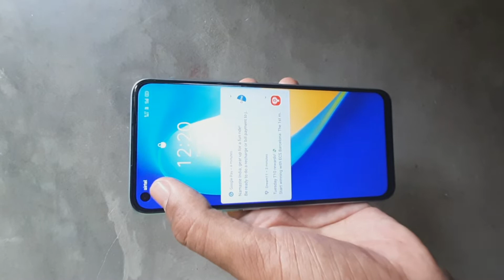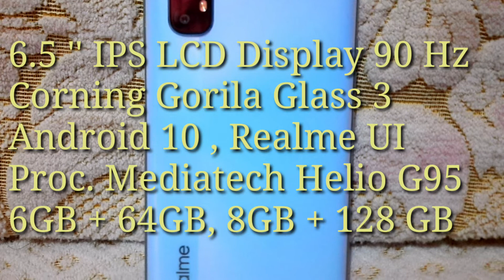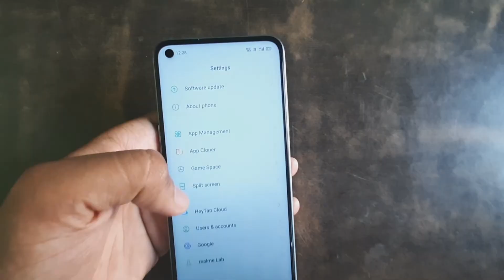Realme 7 .. 🔥| After month True review in Hindi | Camera test | 30W Charging & more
Hello dosto iss video me aap Realme 7 smartphone ka complete true review dekhenge maine iss mobile ko achhe se test kiya hai. Camera test , complete details or best offers ke baare me btaya hai. Video ko pura dekhiye or video ko share krna na bhule.

____________________________________________ Tripod (3110) Tripod (Digitech) Tropd(AmznBasic) _____________________________________________ Mic (Low Budget) Boya Mic Digitech Mic

1. Boat Rockerzz 255 Wireless Headset
2. Boat Rockerz 255 Pro Wireless Headset
3. Boat Rockerz 450 Wireless Headphone
4. JBL Pure bass Headset

1. 🎤 Alfa mart Mic with clip & free pouch.

2. 🎧 Samsung Best inear Earphone
     Price - 349 /-

1.  📱Samsung Galaxy M31
2.  📱Samsung Galaxy M31
3.  📱Samsung Galaxy M31